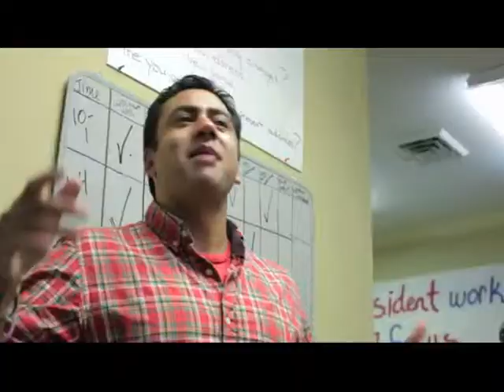Kal Penn at OFA North Carolina: Volunteer and Register to Vote